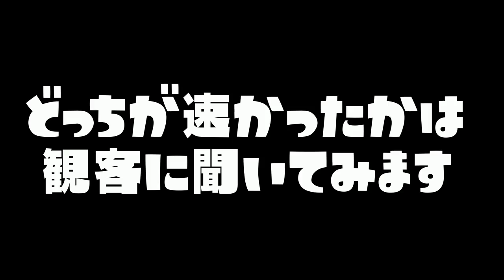【検証】左利きと右利きで煽りイカの速度ってかわるの？ｗｗｗ【スプラトゥーン２】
【3月動画100本企画】 5本目です(^_^)/

　　　　　　　　　　　　　　　　敬称略